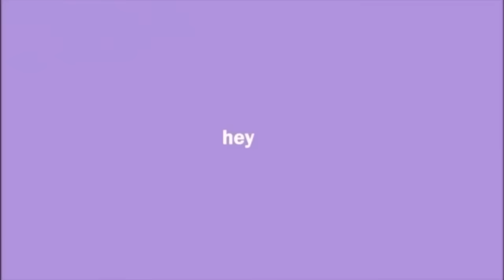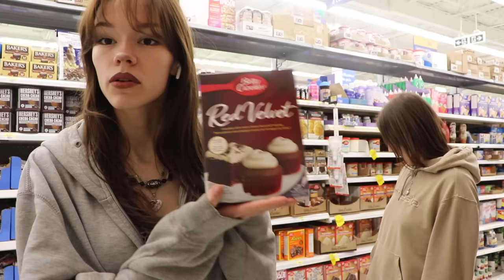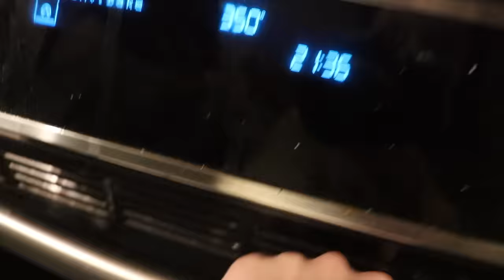DEAF, MUTE, AND BLIND BAKING TIKTOK CHALLENGE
obviously a little late to the trend but idc!! this was really fun to film, if you guys have any videos you'd like to see lmk, i'll be working on a couple more before the end of october! :)) love u guys